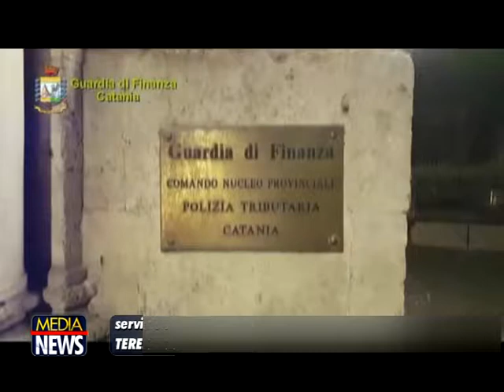Fatture false, sequestrati beni per 7 milioni di euro Coinvolto ex impiegato Comune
Un presunto maxi giro di fatture false utilizzate per evadere il Fisco. È quello che hanno scoperto i militari della guardia di finanza di Catania, che hanno portato a termine un sequestro per equivalente di beni per sette milioni di euro. Nel mirino del decreto, emesso dal tribunale etneo su richiesta della procura, sono finiti conti correnti e beni immobili riconducibili a nove persone, indagate a vario titolo per essere coinvolte nel presunto giro di evasione fiscale. Un «sistema sofisticato» che annovera tra i beneficiari anche Giuseppe Leonardi, patron della società di rifiuti Sicula Trasporti di Catania, che si occupa della gestione della discarica di Grotte San Giorgio nel territorio Lentini. L'imprenditore, classe 1931, avrebbe beneficiato della documentazione falsa attraverso l'azienda che si occupa di stoccaggio della spazzatura.

La figura centrale dell'inchiesta è quella di Stefano Compagnini. Ex dipendente del Comune di Catania, 65 anni, accusato di essere il reale amministratore di una serie di imprese intestate a delle teste di legno che avrebbero emesso fatture fasulle per operazioni di pulizia e disinfestazioni. I nomi collegati all'ex impiegato sono quelli di Carmelo Scariolo, 67 anni, Maria Grazia Giuseppina Barbagallo, 63 anni, e Concetto Tasco, 28 anni.

Scorrendo l'elenco degli indagati compaiono anche i nomi di Alessandro Giuseppe Condorelli e Antonino Spadaro. Il primo, classe 1970, è il titolare di una ditta che vende all'ingrosso materiale elettrico. Il secondo, invece, all'epoca dei fatti era il titolare di una tabaccheria. Per quanto riguarda la Sicula Trasporti di Leonardi l'ammontare del sequestro è di 730mila euro, somma che, secondo quanto comunicato dalla guardia di finanza, ammonterebbe a quella evasa, a fronte di fatture per oltre un milione di euro. Una fetta considerevole dei sigilli è stata apposta ai beni di Barbara Prezzavento e Consolato Pellegrino, entrambi gestori di un supermercato a marchio Eurospin.  (meridionenews)